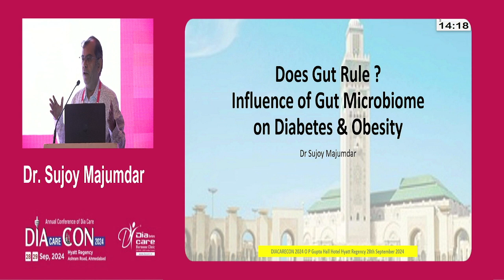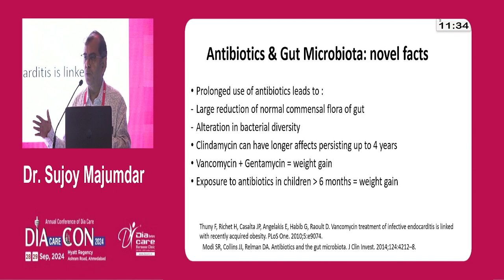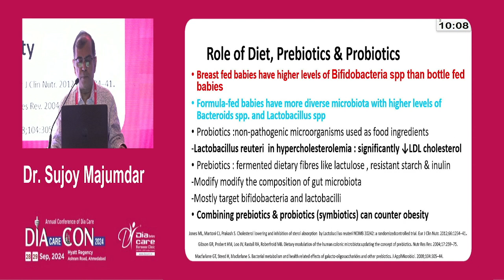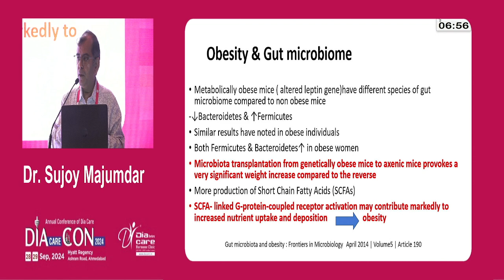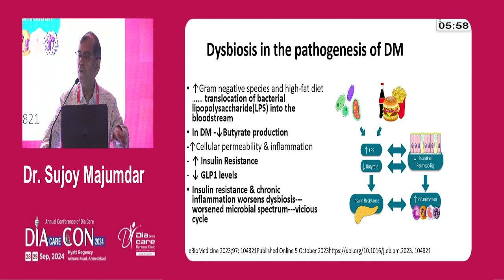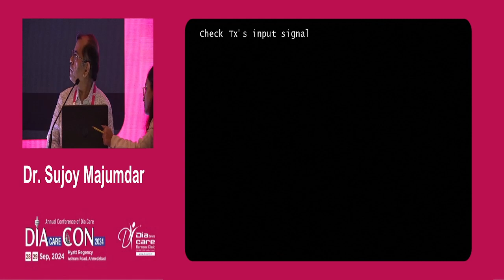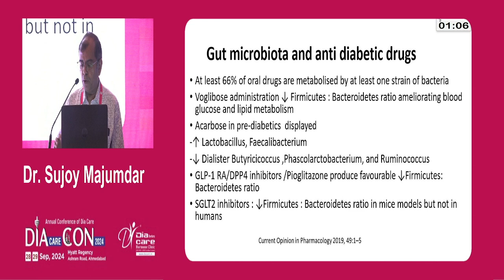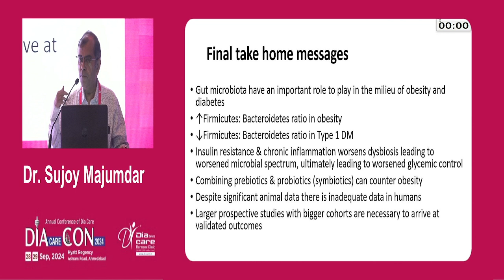Day 1 Dr O P Gupta Hall Does GUT Rule Influence of Microbiome on Diabetes & Obesity Dr Sujoy Majum